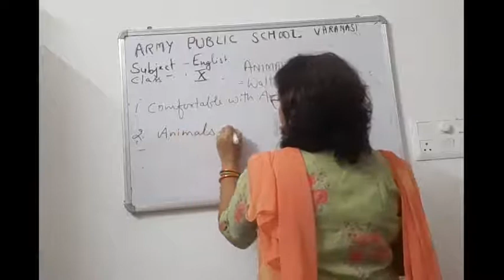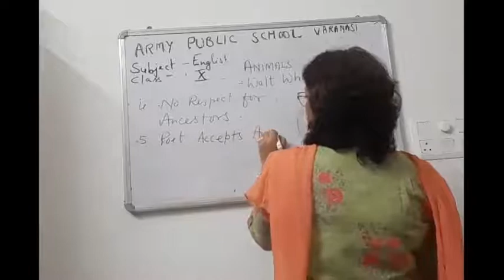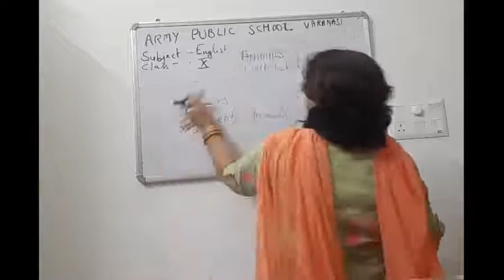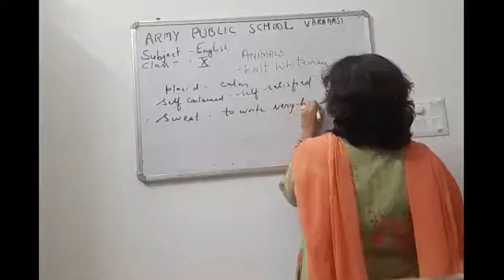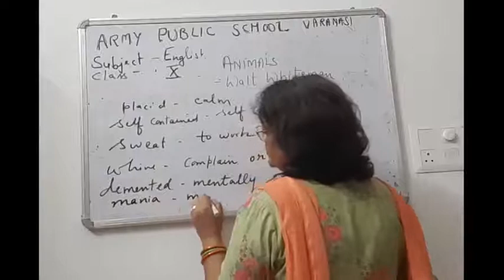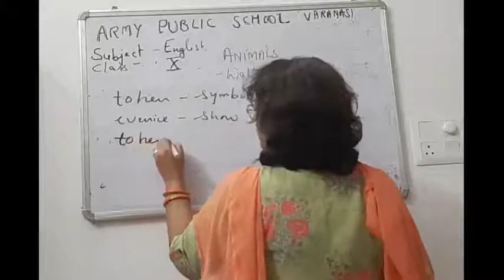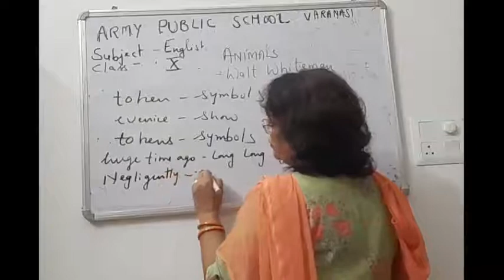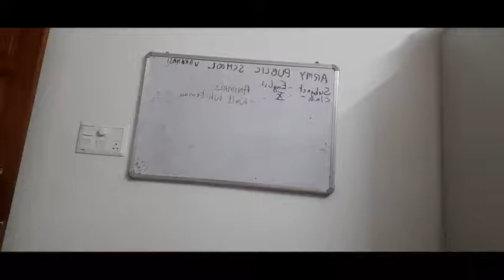CLASS X ENGLISH 03 09-2021 BY Dr PURNIMA SRIVASTAVA ANIMALS